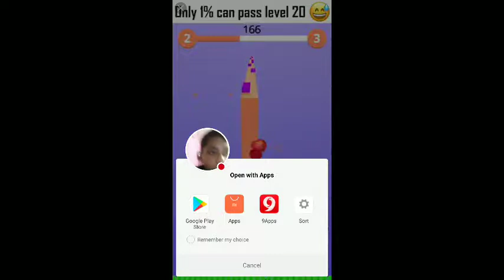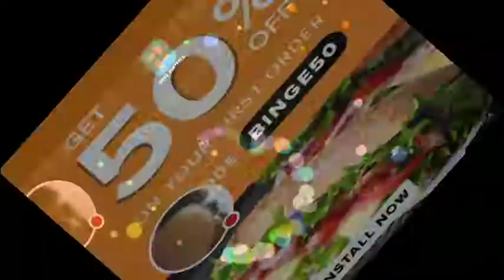Photo ko Kabhi kamzor mat samajhna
Watch me play slither snake.io!